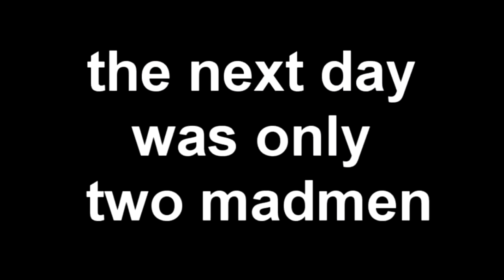Track Day / Klx 250 / Cr 125 / Wre 125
enduro
tor enduro
cross
tor cross
enduro-cross
kawasaki
honda
husqvarna
2t vs 4t